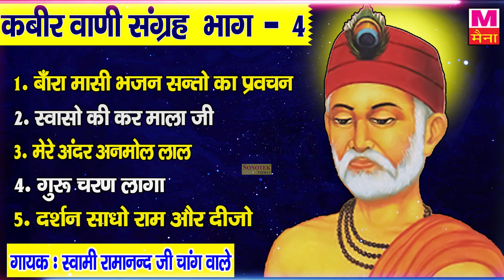कबीर वाणी संग्रह भाग-4 || संत कबीर जी के भजन 2023 || New Kabir Ke Dohe 2023 || Sant Kabir Bhajans